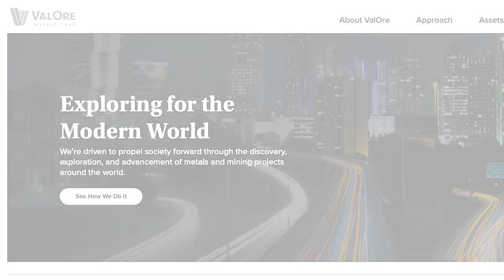"Perfect Storm" For Metals Price Squeezes | Jim Paterson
ETFs are buying platinum, palladium, and uranium. Supply "will tighten dramatically," says ValOre CEO Jim Paterson. There's potential for a "perfect storm" in commodity price squeezes, he says. Jim also explains the keys to finding successful companies in the metals space.

Stock info: TSX-V: VO

Canadian Stock insider info sites mentioned:
SEDI.CA
Insider.CA

0:00 Intro
1:08 The team's track record
4:56 Lessons learned
7:27 Commitment
9:15 ValOre Metals Corp
11:43 Metals Squeeze